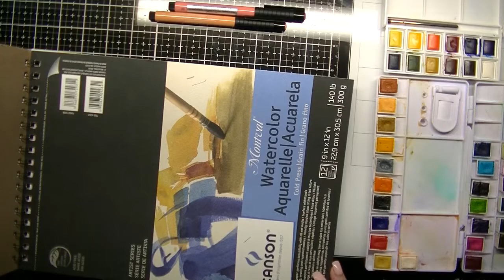Alice in Wonderland with J.Davenport watercolors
I will provide educational tutorials for beginners, intermediate & advance.  Thank you for joining me today.